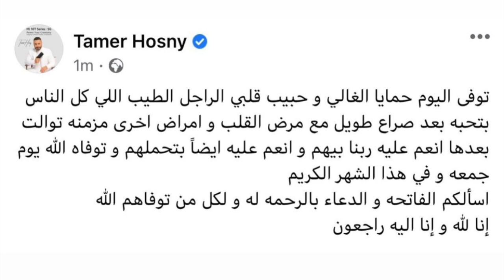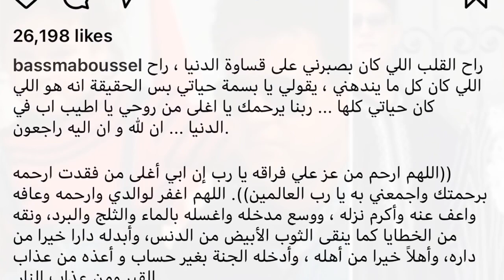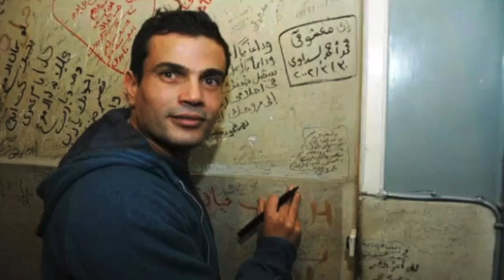تامر حسني يكشف سبب وفاة والد بسمة بوسيل !! وهجوم كبير عليه من عائلة هبد الحليم حافظ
كشف النجم المصري تامر_حسني عن المرض الدي توفي به والد زوجته

كلام حسني جاء بعدما نشرت زوجته المغربية بسمة بوسيل صور لوالدها مع اولادها الثلاثة وهو يطفئ شمعة عيده ال ٦١ وعلقت عليها بكلمات مؤثرة معتبرة ان والدها كان بسمة حياتها والسند لها.
عزاء تامر حسني جاء بعد تعرّضه لهجوم قاسٍ من عائلة النجم العربي الراحل، عبد الحليم حافظ، اتهاما للفنان المصري، تامر حسني، بعد زيارة الأخير التي قام بها إلى منزل العندليب وقبره.
وجاء الاتهام على لسان ابن شقيق النجم العربي الراحل، عبد الحليم حافظ، السيد محمد شبانة، حيث اعتبر أن الفنان تامر حسنى خدع جمهوره بسبب طبيعة الزيارة التي قام بها إلى منزل النجم العربي الراحل، حيث قال ان عائلة حليم هي التي دعته وكرّمته.